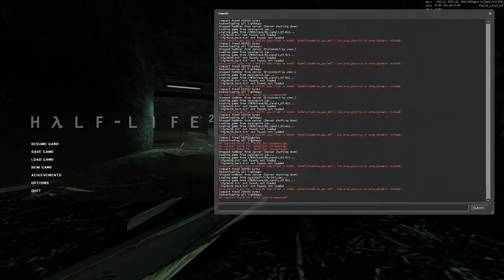Half-L.A.I.F. 2 - Chapter 3 - Route Kanal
Half-Life 2 - Looking around is forbidden

My attempt at playing through the entire HL2 series without ever looking around using the mouse or whatever input methods you could think of.
This is a segmented run, not aiming for speed, but merely to get through. Each video starts where the last one left off. If you see any weird cuts, it's because of Source's save stutter. Similarly, some graphical errors occur due to reloading saves.

0:26 First save deletion
5:23 canals_01a
9:25 canals_02
10:21 Second save deletion - canals_03 [LOST 2 SECONDS OF RECORDING]
12:38 Grenade pickup
14:35 SMG grenade pickup
15:15 SMG grenade used
16:42 Grenade used - near canals_05 transition
18:55 Airboat acquired

Logo by 9joao6

The first truly "fun" chapter of this run.

We start with save deletion, because we need a very specific angle.

Save deletion basically means saving, dying, deleting the last save, and respawning. The game tries loading the deleted save, fails, and so restarts the map completely. This gives us the angles of the map's player start, which we can use to our advantage.

Destroying the following vent cover is required because the crate can not be broken at any angle, blocking us in the vent. But if we look too far to the left (using the save deletion angle as it is), we wouldn't be able to destroy a blocking wooden pallet. That's why I rotate a tiny bit using the chain link door.

I jump past the sewers at the helicopter encounter, since I wouldn't be able to open the exit door otherwise.

The weird cut you see around the next level transition is due to a lost recording - I had to replay that part, but didn't have a save at that position (I did copy over angle, of course). Save deletion was again used, since we will need this angle (-130) for some doors and easier navigation.

Both the regular grenade, and the SMG grenade are required to proceed.

The vent cover leading to the explosive manhack room can not be broken without looking down (I even once attempted to push manhacks to break it for me), which is why we use one of the grenades to break it.

Since we can't destroy the wooden planks holding back the floating wooden objects to get past the water pit, I simply did a grenade jump over it.

With the airboat, the next chapter would seem easy enough, but there is still a lot to worry about. This might take a while...